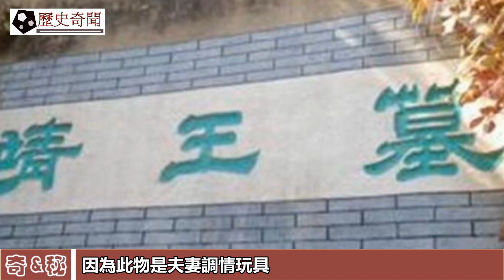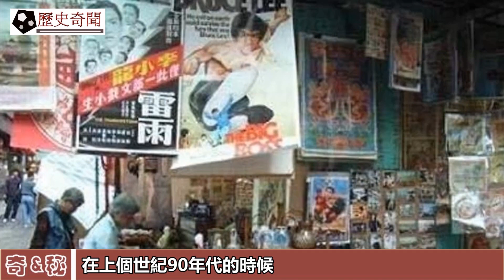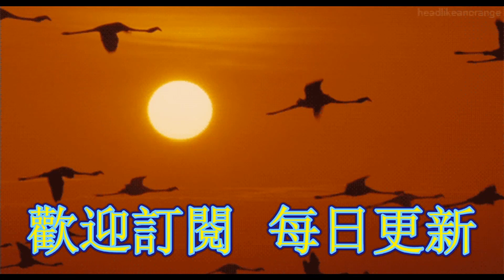西漢王陵古墓出土女用「玩具」，造型讓人羞恥，考古專家：墓主真會玩